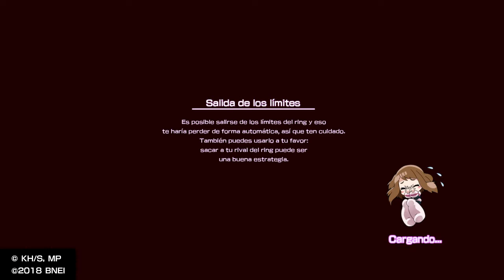MY HERO ONE’S JUSTICE con mi hermano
Ojalá les haya gustado mucho cracks